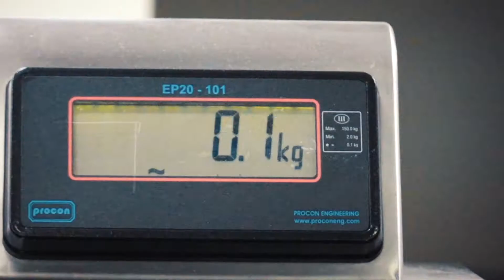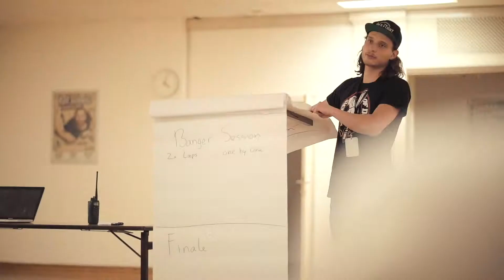Hyper bike with Alex Nikulin Monster Energy